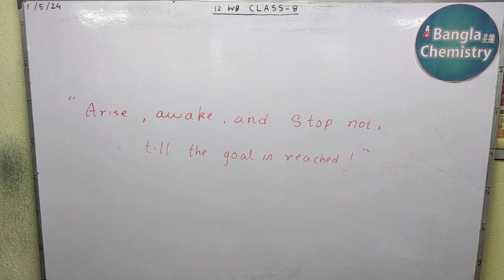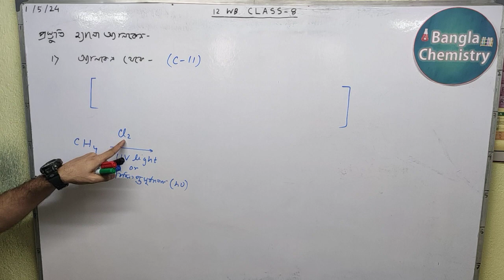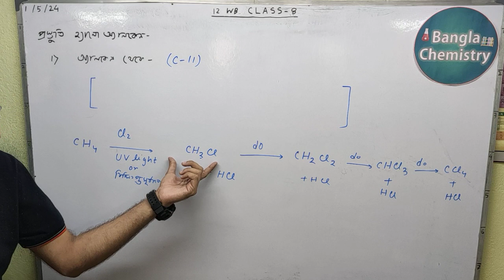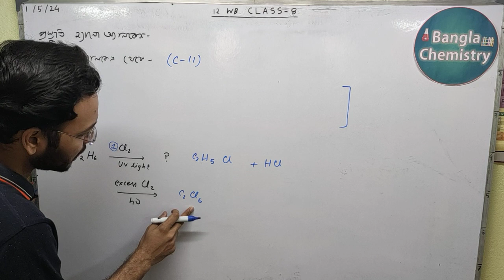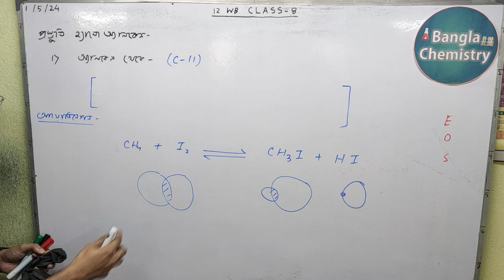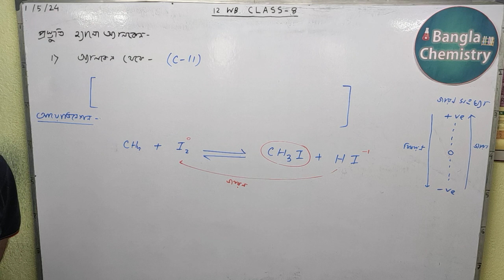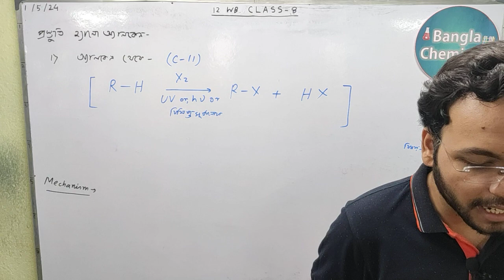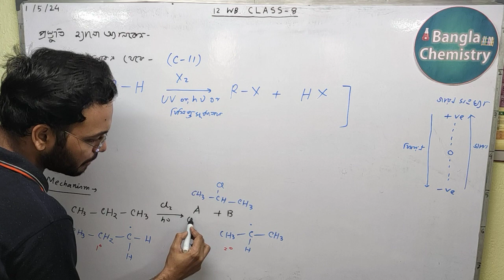Halo alkane Halo arene- Class 12 WB-L2(a)-Preparation of Halo alkane, Markonikov rule, from alcohol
Hello students!
This is the first part of Lecture 2 on Halo alkane Halo arene in Bengali.
Please watch all parts of Lecture 1 before watching this lecture 2.